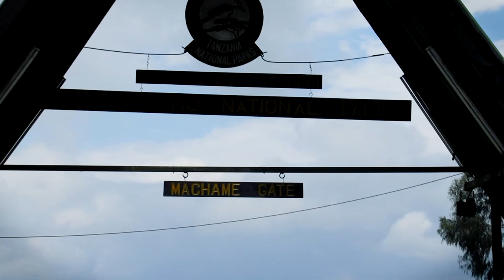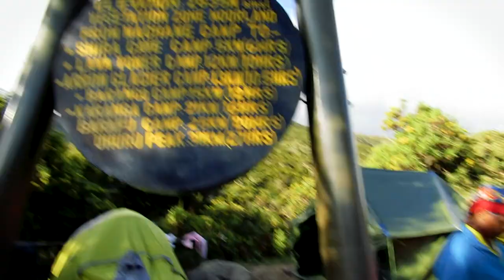Килиманджаро 🏔️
Килиманджаро 🏔️ Восхождение - маршрут Мачаме
 ✈ ТУРОПЕРАТОР САФАРИ-ЗАНЗИБАРИ
Маршрут, известный как Виски Рут, обещает путешественникам широкое разнообразие живописных ландшафтов и ярких впечатлений. Несмотря на огромную популярность в кругах туристов, маршрут Мачаме рекомендуется людям с хорошей физической подготовкой.
Стартовая точка пути – ворота Мачаме, ведущие в Национальный парк Килиманджаро – находится на южном склоне горы, довольно близко от отелей.
Пешая тропа начинается в тропическом лесу, проходит через все климатические зоны и приводит на вершину, находящуюся в области арктических пустынь.
Площадки для стоянок, расположенные по пути следования, размещены так, чтобы обеспечить постепенную адаптацию путешественников к высотным условиям.
На третий день, в лагере Барранко, схема подъема совпадает с маршрутами Умбве и Лемошо.
Штурм высочайшего пика Килиманджаро – Ухуру, на высоте 5895 м – начинается ночью с пятых на шестые сутки подъема. Не представляющий технической сложности подъем нелегок из-за высотных условий. Когда же вершина будет благополучно покорена, можно спуститься на ледник, лежащий неподалеку. Далее группа возвращается в Барафу для двухчасового отдыха и последующего спуска к лагерю Миллениум. Дневное расстояние составит 15 км при временных затратах 8-12 часов.